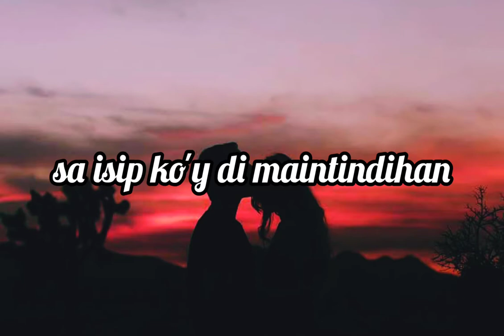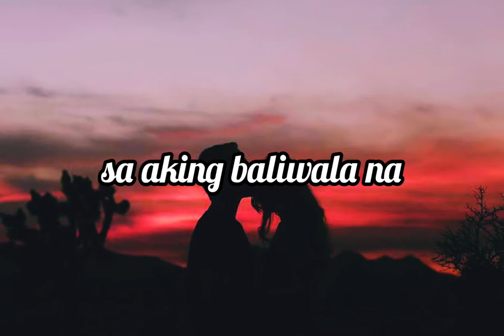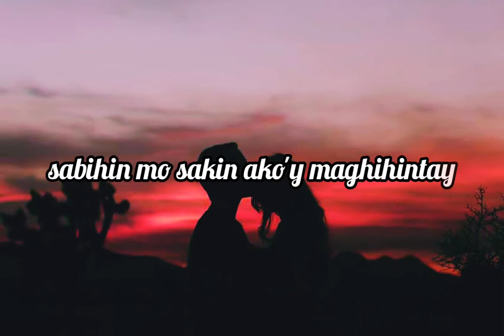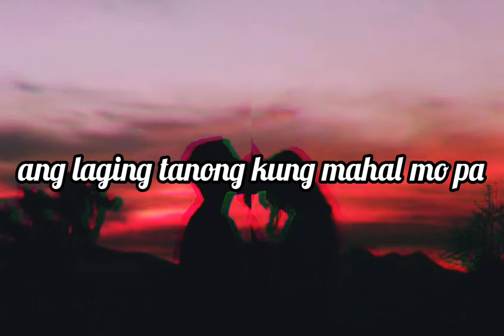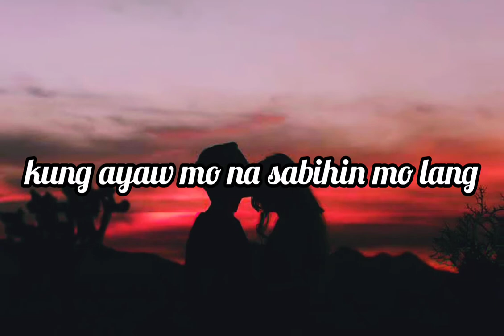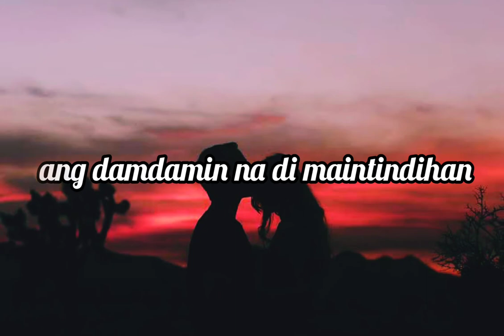NANLALAMIG BA- Daniel Samonte (CSF MUSIC)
C S F M U S I C 2 0 2 0
Recorded @ One Pro Exclusive
Edited @ Laurence Gares